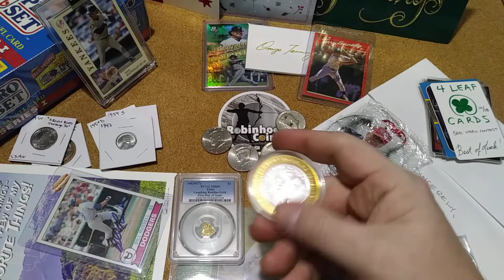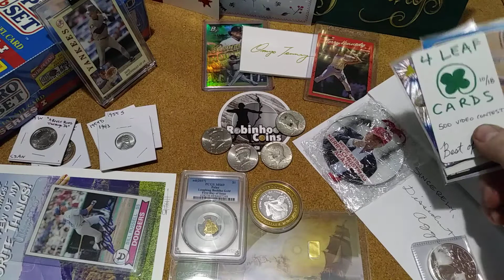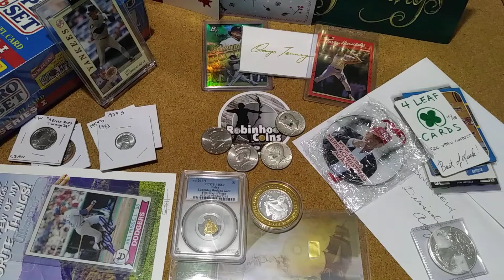It's a New Year now, December's Recap!